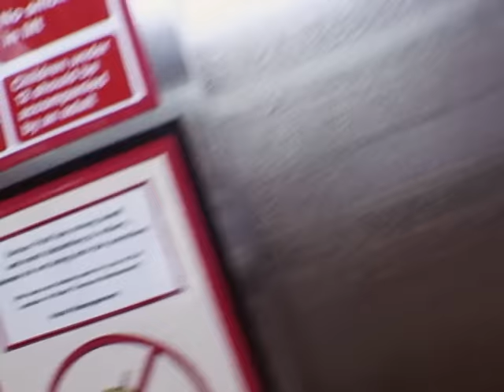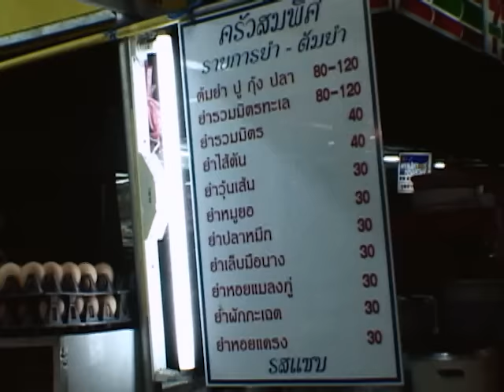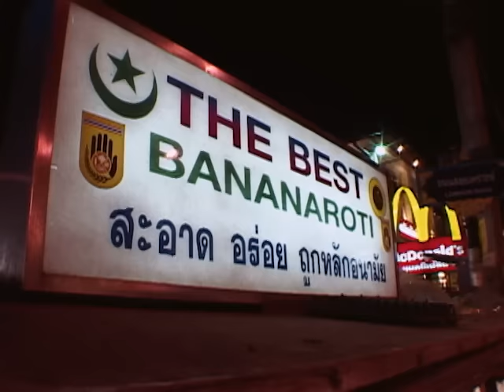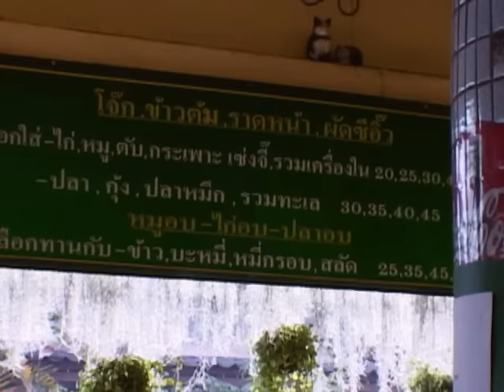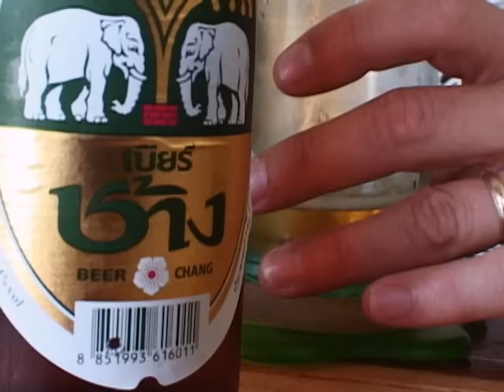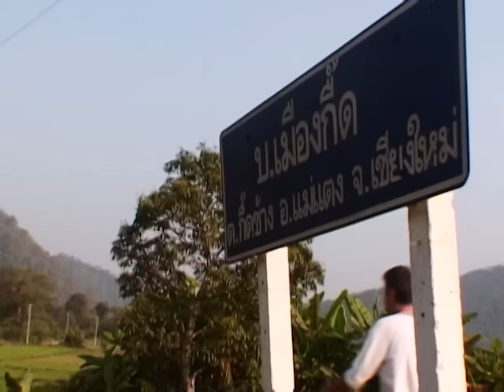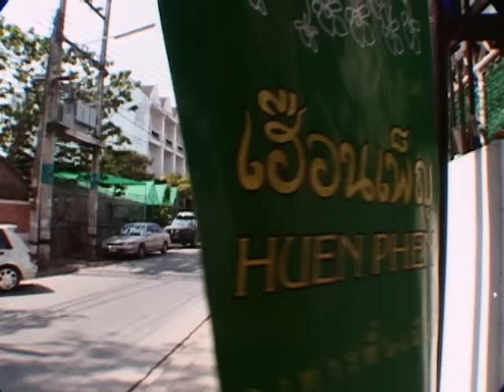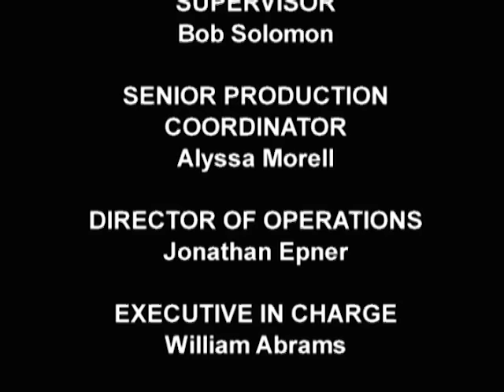Anthony Bourdain A Cook's Tour Season 2 Episode 11: Lets Get Lost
Jumping into a Thai tuk-tuk taxi, Tony attempts to soak up Thai culture, and get lost in the cuisine of Chiang Mai, Thailand.

For more travel videos check out the FREE GoTraveler app with Full Episodes

4061 211